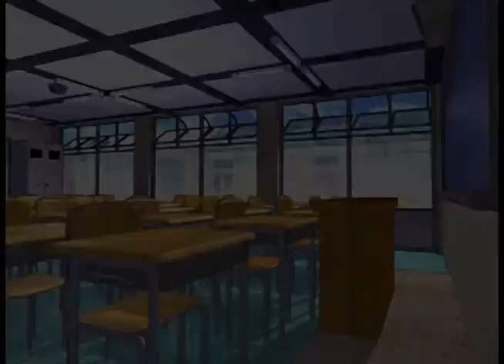Hatoful Boyfriend P3 - HATOFUL VAMPIRE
Am I actually a bat? Is that why I live in a cave?! Now that would be adorable. But I'm not a bat. So boo-hoo.